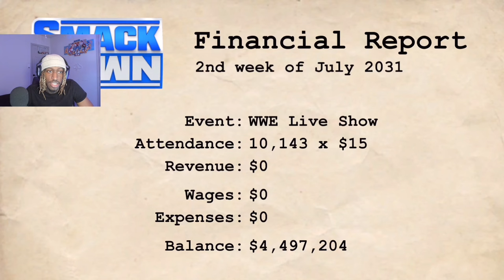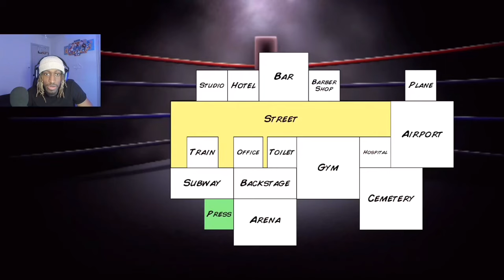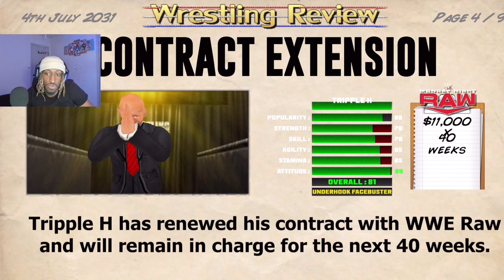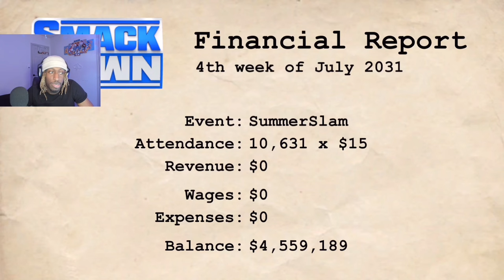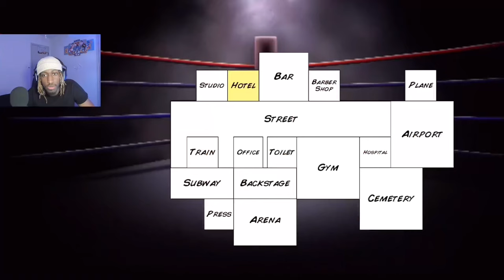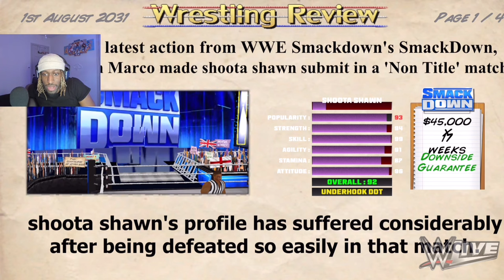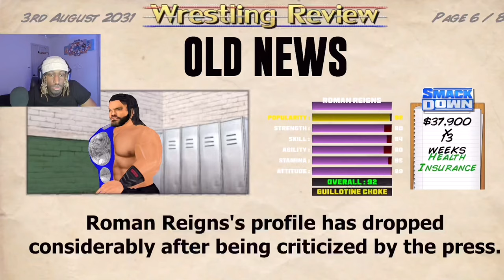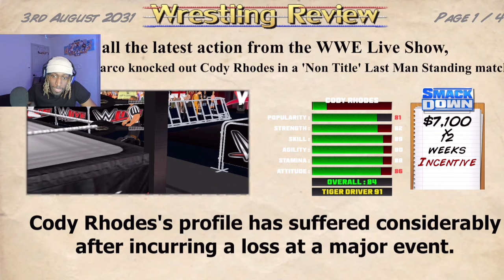TAKING OVER SMACKDOWN IN WRESTLING EMPIRE!